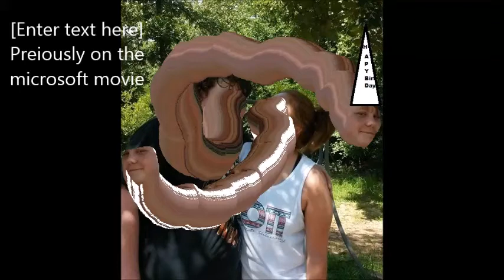Microsoft Paint the Movie 2: Sequel to MS Paint 1 but not nearly as long